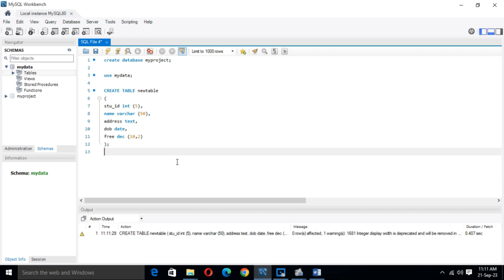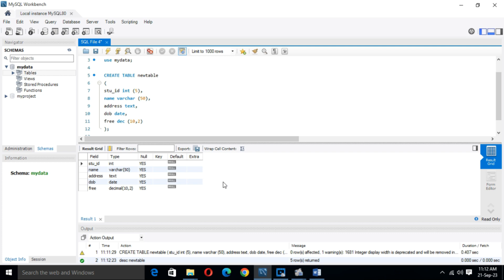How to Create database Table in MySQL: part-3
How to Create Database Table in MySQL.

SQL
PowerBI
Portfolio project
Data analyst
HR analytics
Dashboard
Data science
Algorithm
Data visualization
Data modeling
Data extraction
Data manipulation
Data analysis
Data interpretation
Business intelligence
Reporting
Key performance indicators (KPIs)
Data exploration
Data mining
Data cleansing
Data integration
Data transformation
Data-driven decision making
Data storytelling
Data aggregation
Data warehousing
Data governance
Data quality
Predictive analytics
Descriptive analytics
Prescriptive analytics
Machine learning
Data classification
Data clustering
Data visualization techniques
Interactive dashboards
Business dashboards
Data filtering
Data modeling techniques
Dimensional modeling
OLAP (Online Analytical Processing)
ETL (Extract, Transform, Load)
Data warehouse design
Data mart
Data cube
Data lineage
Data governance framework
Data security
Data privacy
Data ethics
SQL queries
SQL joins
SQL functions
SQL indexing
SQL optimization
PowerBI visuals
PowerBI reports
PowerBI dashboards
PowerBI embedding
PowerBI administration
HR metrics
Employee turnover rate
Employee satisfaction
Recruitment analytics
Performance management
Training and development analytics
Compensation analytics
Workforce planning
Talent acquisition
Employee engagement
Organizational culture
Succession planning
Diversity and inclusion analytics
HR data visualization
HR reporting
People analytics
HR dashboards
HR KPIs
HR data analysis
HR data interpretation
YouTube analytics
YouTube algorithm
Video views
Audience retention
Video engagement
Video performance
Channel growth
Content strategy
SEO for YouTube
Trend analysis
YouTube monetization
Data-driven content creation

What is SELECT in SQL
What is Substring Index in SQL
MySQL optimization
Beginner SQL
SQL queries
Data analysis
Database management
SQL basics
SQL tutorial
SQL for beginners
Data manipulation
Query optimization
SQL skills
SQL practice
Data querying